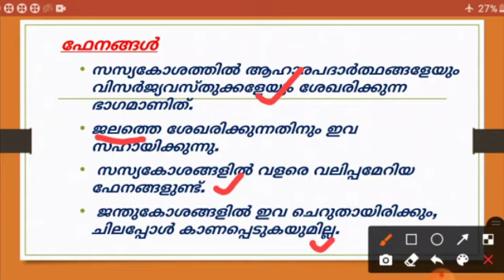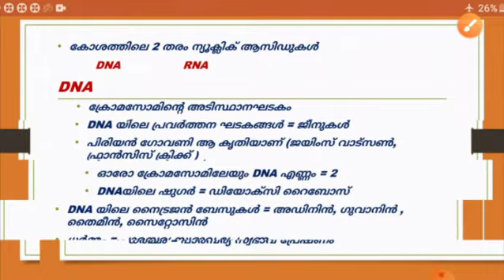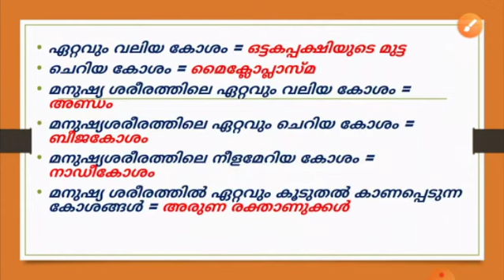LDC Syllabus Based Science Topic CELL| LDC സിലബസ് അധിഷ്ഠിത സയൻസ് വിഷയം കോശം|Psc Class 8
ഇൗ February ൽ നടക്കാനിരിക്കുന്ന LDC preliminary പരീക്ഷക്ക് തയ്യാറെടുക്കുന്നവർക്ക് സഹായകരമാകുന്ന സയൻസ് topics.

Free online PSC Classes,
Syllabus based Science Topics